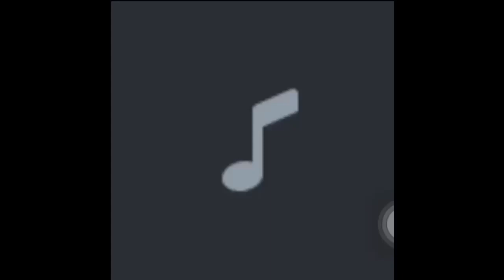Solaris - Tony Zane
Another one of these crammed-up soundtracks. Original name was “Sonar”, but the name doesn’t sound as catchy as Solaris. The tunes sounds a bit like Linkin Park at first - since that’s what I’m aimed for. But ended up deviating from its intended path.

All respecting SFXs belong to the company “Easybrain”. But this remix belongs to me.

YouTube is probably preparing their copyright hammer as of the moment.